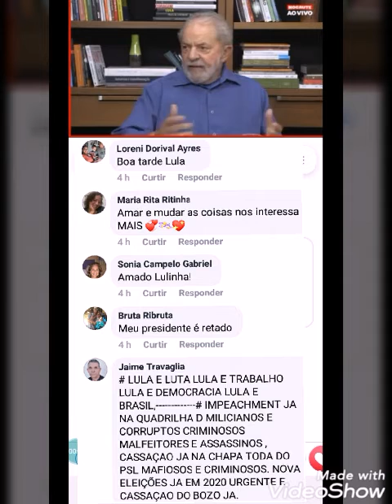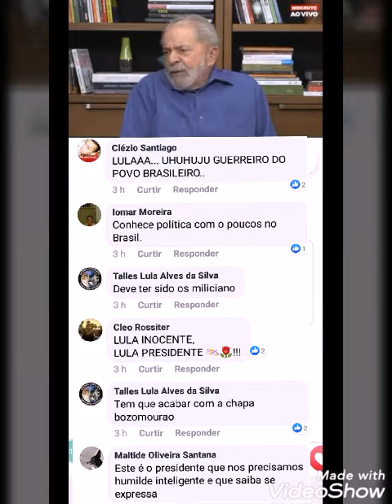Lula Livre na primeira entrevista de 2019!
Uma pequena parte da entrevista de Lula!
JornalGGN – O ex-presidente Lula fala ao jornalista FernandoMorais, do canalNocaute, no YouTube, na manhã desta quarta (20). É a primeira entrevista desde que o petista foi libertado do cárcere em Curitiba, na sexta-feira, 8 de novembro, após passar 580 dias cumprindo pena por causa da LavaJato.
Na entrevista, Lula começou dizendo que o julgamento no SupremoTribunalFederal sobre a suspeição de SergioMoro deve abrir caminho para que ele tenha justiça nos seus processos. E “a justiça passa por esses cidadãos [Moro e os procuradores de Curitiba] serem punidos pelas instituições”. “Eu espero que a votação da SupremaCorte reponha a verdade”, disse.